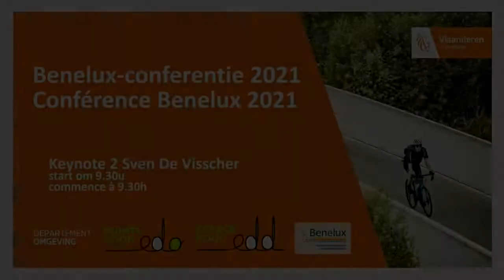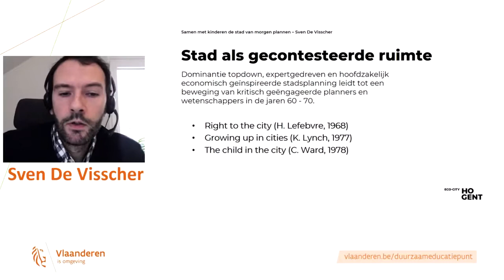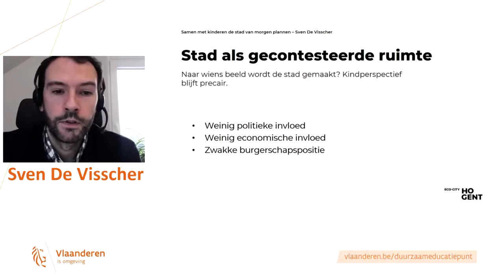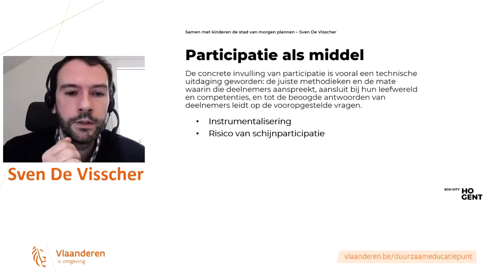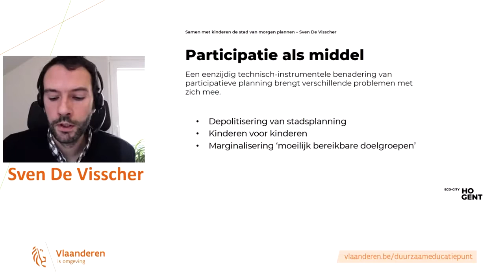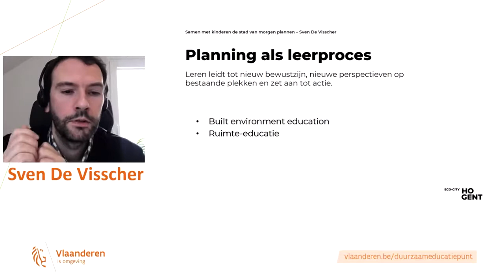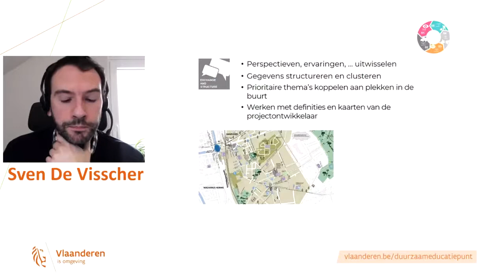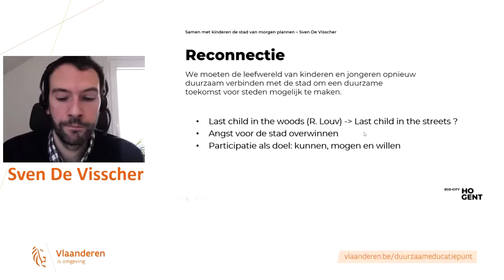Keynote Sven De Visscher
Samen met kinderen en tieners de stad van morgen plannen
Onder impuls van het Internationaal Verdrag inzake de Rechten van het Kind is er de voorbije decennia meer aandacht ontstaan voor participatieve planning en onderzoek in de context van stedelijke plannings- en beleidsprocessen. Ook de huidige aandacht voor kindvriendelijke steden bouwt nadrukkelijk voort op het kinderrechtenverdrag. Maar waar steeds meer dan vroeger stedelijke planningsactoren overtuigd zijn dat participatie belangrijk is, lijkt de vertaling van dit uitgangspunt in de praktijk steeds meer een technisch-instrumentele kwestie te worden. Hiermee dreigt de politieke betekenis van participatieve planning op de achtergrond te verdwijnen: het creëren van een collectief en gedeeld leerproces over samenleven in de stad van vandaag en morgen.
In zijn presentatie gaat Sven De Visscher in op de leerkansen die participatie met zich meebrengt, en de rollen die sociale en educatieve professionals hierin kunnen spelen. Hij baseert zich daarvoor op drie invullingen van stedelijk medeburgerschap van kinderen: de leefwereld van kinderen en jongeren duurzaam verbinden met de stad, kinderen en jongeren betrekken als mede-onderzoekers van de stad, en kinderen en jongeren aanspreken als medevormgevers aan de stad van morgen.

Deze video werd niet van ondertiteling voorzien. Toch ondertiteling nodig?